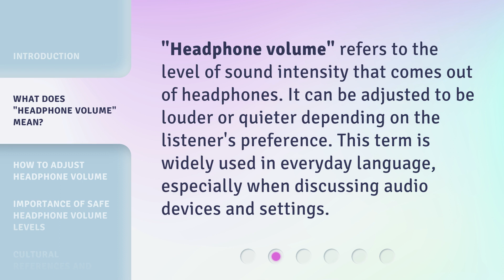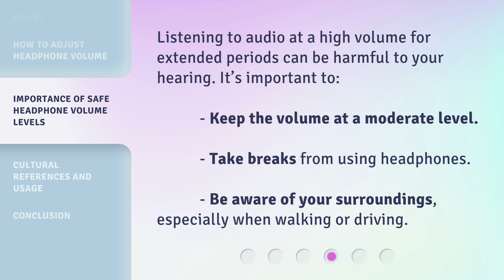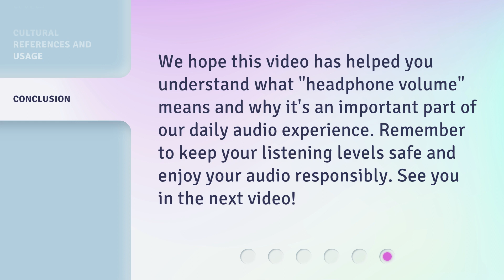Understanding "Headphone Volume": A Simple Guide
Unraveling the Mystery of Headphone Volume: A Simple Guide • Discover the secrets behind headphone volume and learn how to optimize your listening experience with this straightforward guide. From understanding the ideal levels to avoiding hearing damage, this video provides essential tips for every music lover.

00:00 • Introduction - Understanding "Headphone Volume": A Simple Guide
00:28 • What Does "Headphone Volume" Mean?
00:49 • How to Adjust Headphone Volume
01:16 • Importance of Safe Headphone Volume Levels
01:36 • Cultural References and Usage